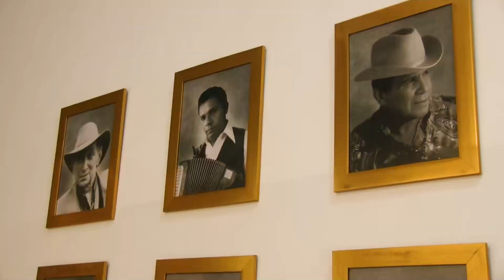Promoción Sucesos Adrián Pablo Villamizar